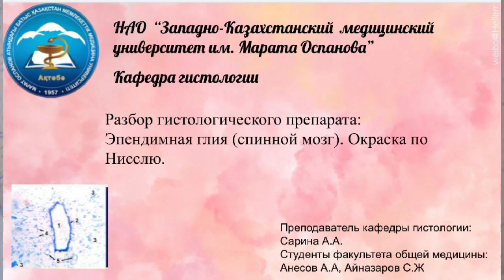Разбор гистологического препарата: Эпендимная глия (спинной мозг). Окраска по Нисслю.